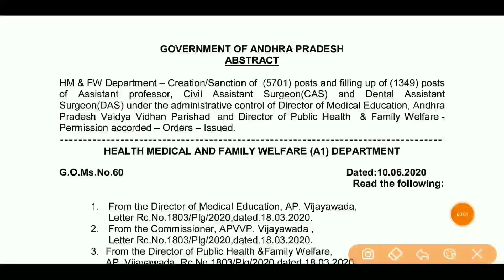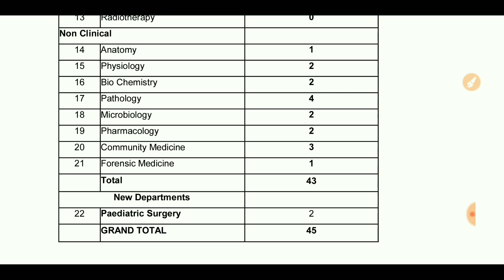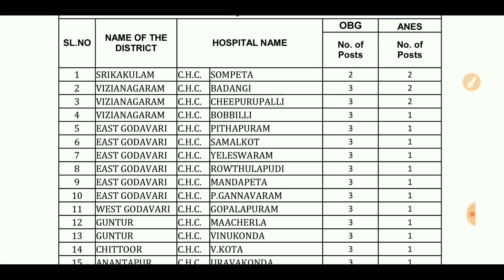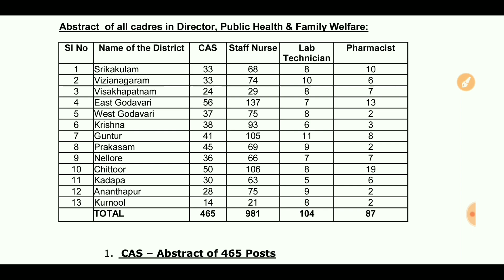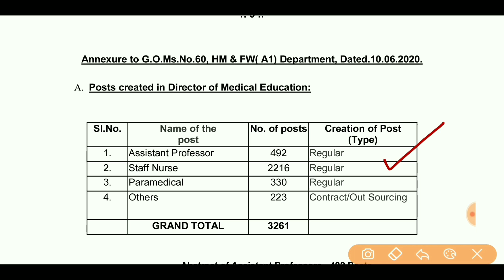AP వైద్య శాఖ భారీ jobs 2020 | Latest jobs in AP | jobs search|Health Department jobs